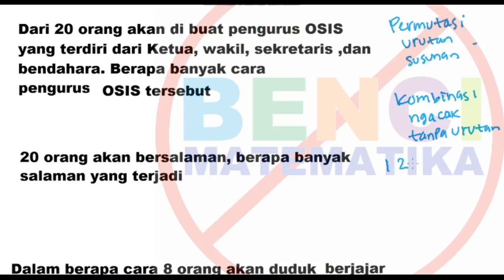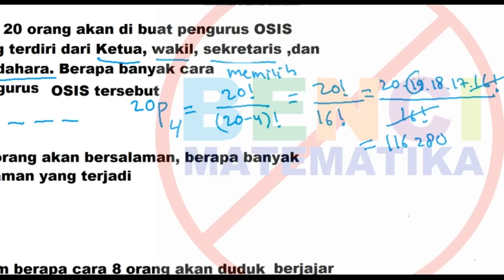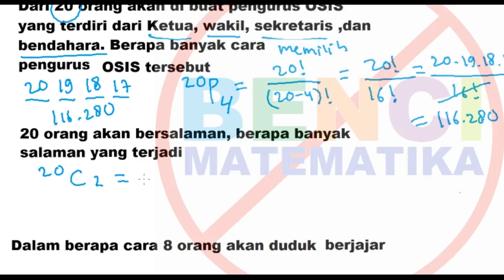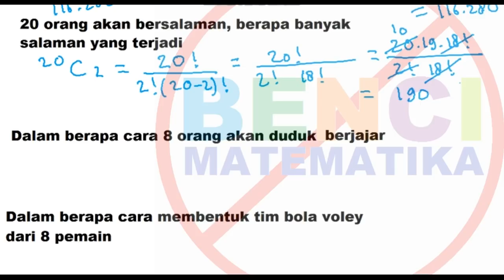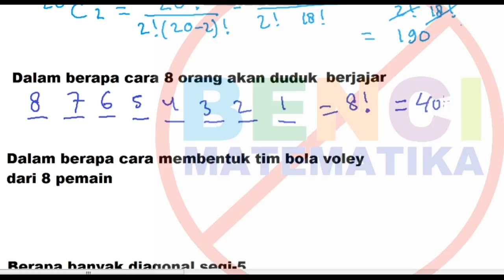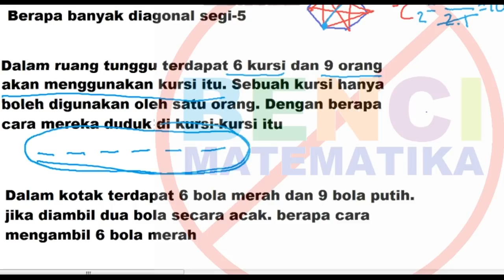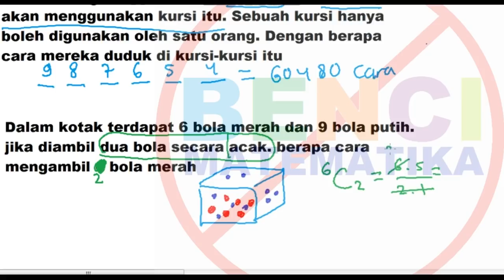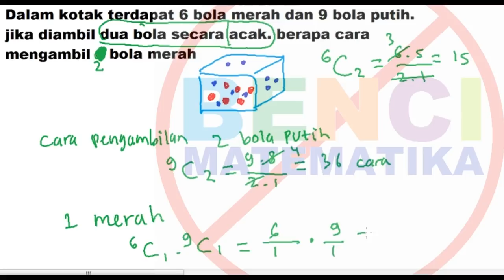Cara membedakan Permutasi dan Kombinasi Part 1-Peluang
Cara mudah membedakan soal permutasi dan soal kombinasi. kalau soal permutasi mementingkan urutan tetapi kalau Kombinasi tidak melihat urutan, sampel diambil secara acak.

REVISI :BERAPA BANYAK DIAGOAL SEGI 5
5C2 -5=5 , sy lupa untuk dikurangi 5 di video. Dikurangi 5 karena segi 5 sudah ada sisinya sebanyak 5.